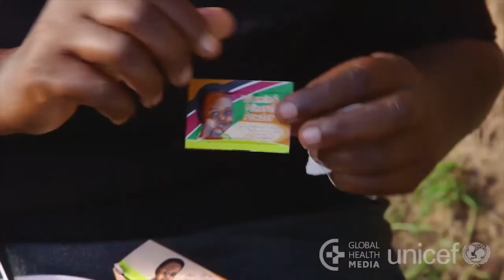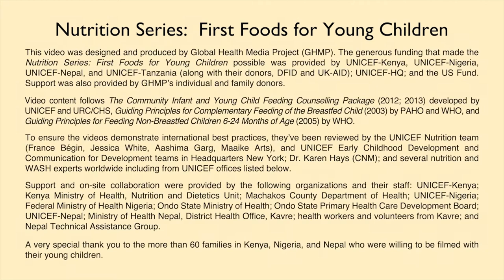What to Feed Young Children (Nepali) - Nutrition Series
This video shows the range of foods that provide the best nutrition for a healthy growing young child.

The intended audience is health workers in the developing world.